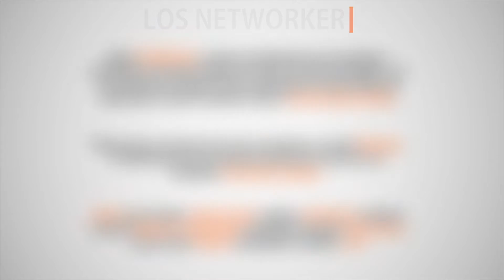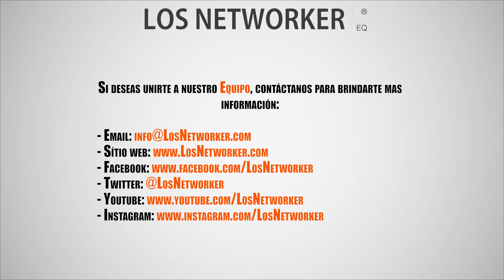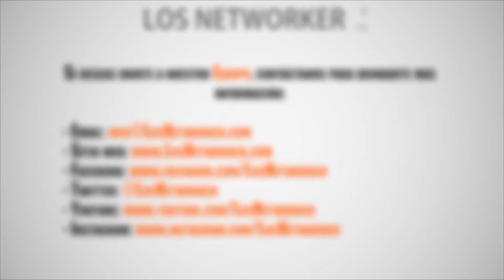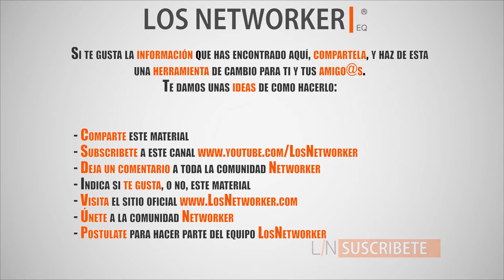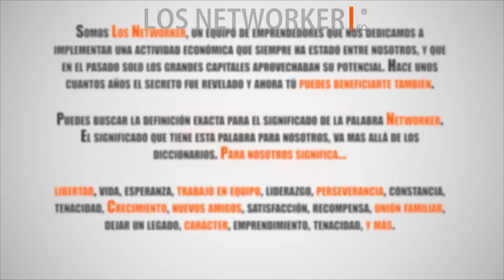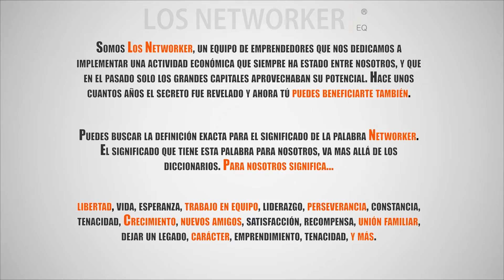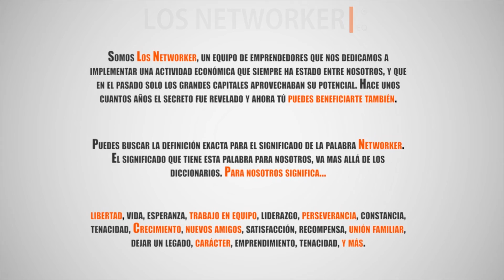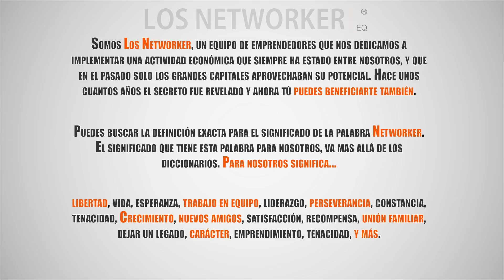Jim Rohn - Descifrando el desafío de tener éxito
Todos somos exitosos, lo que tienes en este momento es lo que más deseas, aunque no lo creas. La gran mayoría de personas se pasan la vida tratando de descifrar los pasos exactos para alcanzar el éxito y estos no existen, solo es cuestión de iniciar el camino e ir resolviendo los detalles en el curso. Sin embargo, para iniciar a caminar se debe saber hacia dónde queremos llegar es aquí­ donde está la clave de todo éxito.

Somos Los Networker, un equipo de emprendedores que nos dedicamos a implementar una actividad económica que siempre ha estado entre nosotros, y que en el pasado solo los grandes capitales aprovechaban su potencial. Hace unos cuantos años el secreto fue revelado y ahora tú puedes beneficiarte también.

Puedes buscar la definición exacta para el significado de la palabra Networker. El significado que tiene esta palabra para nosotros, va más allá de los diccionarios. Para nosotros significa... Libertad, vida, esperanza, trabajo en equipo, liderazgo, perseverancia, constancia, gozar la vida, Crecimiento, nuevos amigos, satisfacción, recompensa, unión familiar,  dejar un legado, carácter, emprendimiento, tenacidad, y más.